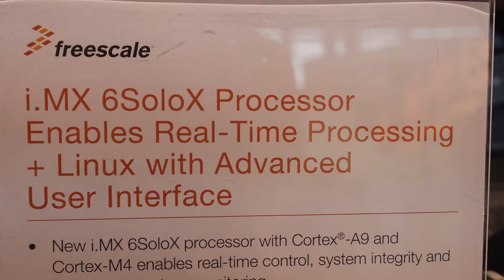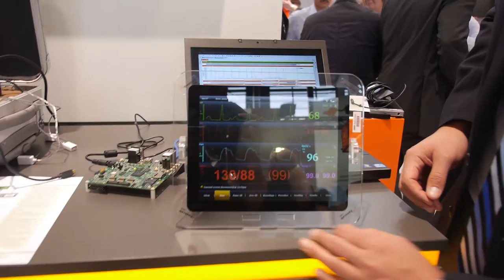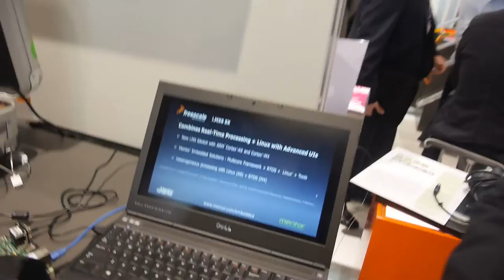Freescale i.MX 6SoloX ARM Cortex-A9 with ARM Cortex-M4 and the Mentor Embedded Multicore Framework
Freescale launches i.MX6SX for Heterogeneous Processing at Embedded World 2015, it has one ARM Cortex-A9 core running at 1Ghz and one ARM Cortex-M4 core running at 200Mhz. Enabling the Heterogeneous Processing on the new Freescale i.MX 6SoloX , Mentor Graphics shows their Mentor Embedded Multicore Framework that enables two capabilities necessary for taking advantage of mixed core architectures: 1) remote processor lifecycle management and 2) inter-processor communication. Remote processor lifecycle management is based on the open source standard remoteproc, and allows the master core to power and boot a remote core. The inter-processor communication mechanism is based on the open source standard rpmsg, and allows the establishment of a communication channel across different types of cores and operating systems.

The demo shown at the Freescale booth at Embedded World boots Mentor Embedded Linux on the A9 core. The Linux system runs a Qt based patient monitoring application. When the start button is pressed on the Qt application, remoteproc interfaces are used to power up the M4 core and launch the Nucleus RTOS firmware responsible for capturing patient data, then rpmsg interfaces are used to establish a VirtIO based communication mechanism between the applications across the mixed core and operating system architecture. Pressing the stop button on the Qt application the reverse happens, ending in a powered off M4 core.

The entire runtime software architecture is instrumented and the trace data is visualized in Sourcery Analyzer for simultaneous timeline performance analysis and debug of both operating systems and applications.